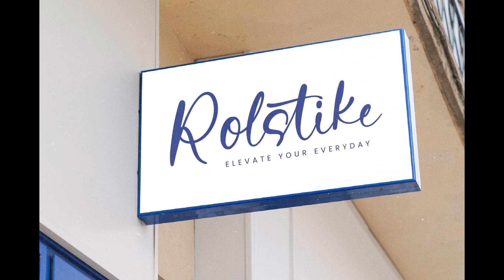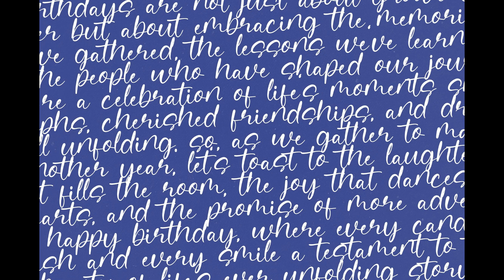Festive Partys | Add Festive Flair to Your Next Party Invitation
Get ready to party with Festive Parties! This lively and playful font is the perfect way to add a splash of fun to your next celebration. With its quirky, freestyle style, it's ideal for crafting unique and memorable invites, decorating your event space, or adding a touch of whimsy to any occasion that needs a little extra festive flair.